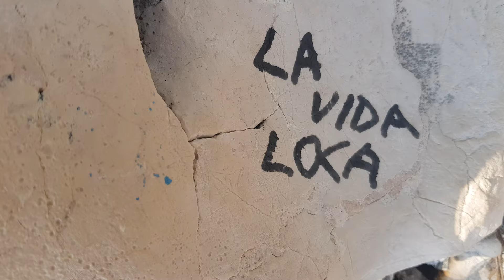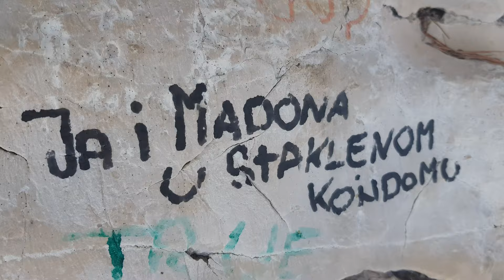Brodarica obala - ljubavni grafiti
Ima tu svakakvih natpisa